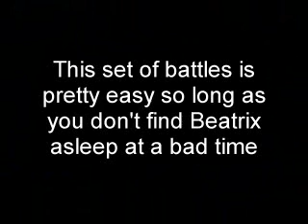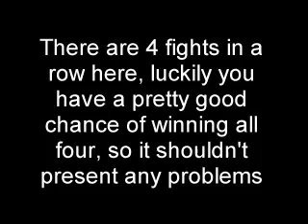Low Level Final Fantasy IX: Part 21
A few easy battles in Alexandria

Equipment:
Beatrix: Save the Queen, Mythril Helm, Thunder Gloves, Plate Mail, Yellow Scarf
Steiner: Coral Sword, Barbut, Mythril Gloves, Chain Mail, Yellow Scarf